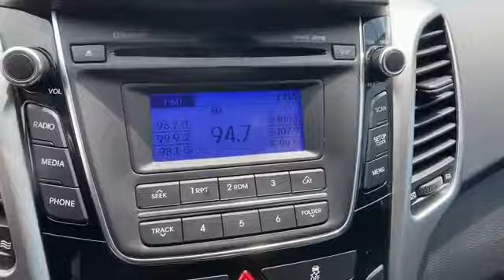Used 2013 Hyundai Elantra GT Chantilly, Washington DC, Vienna, Arlington, Springfield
2013 Hyundai Elantra GT  KMHD35LE8DU048031 Video

This 2013 Hyundai Elantra GT  KMHD35LE8DU048031 is full of phenomenal features such as: